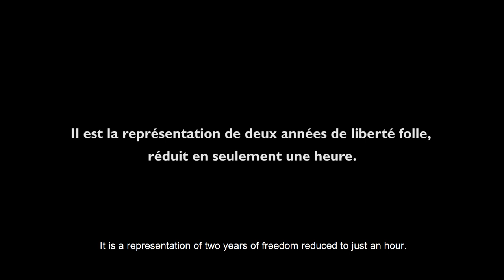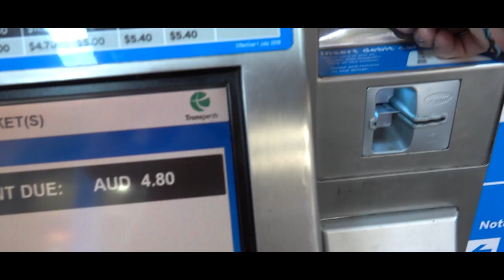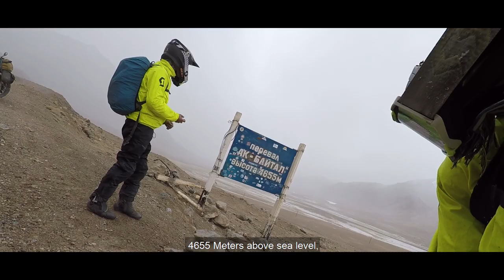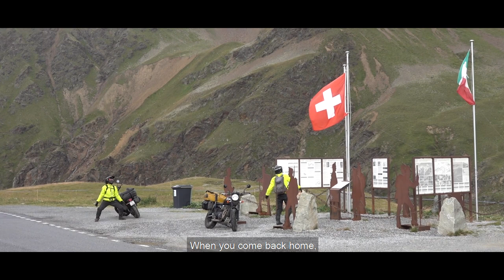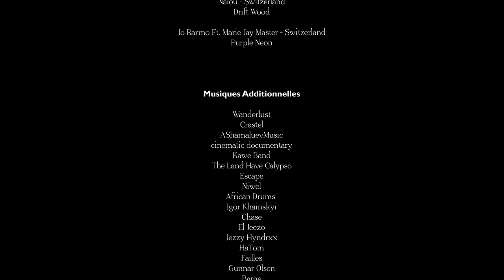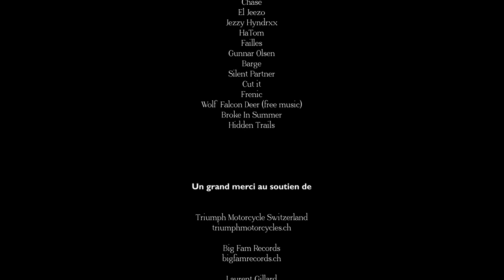FULL MOVIE - The Scrambler, A Motorcycle Diary - French, English Subtitled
Two friends, 2 years, 2 Triumph Scrambler, 41 countries, 83'000km.

Facebook : The Scrambler Motorcycle Diary